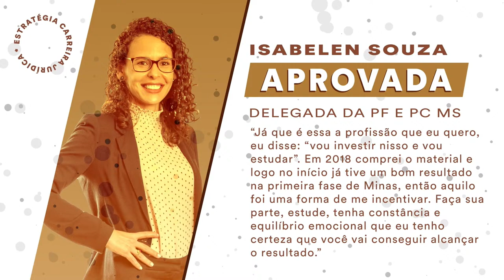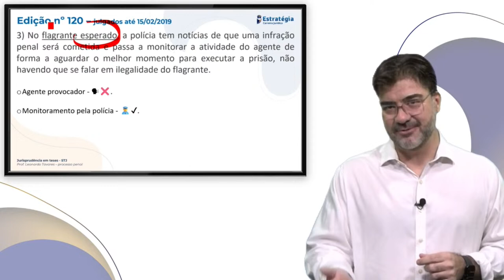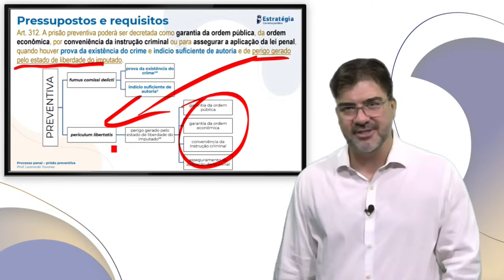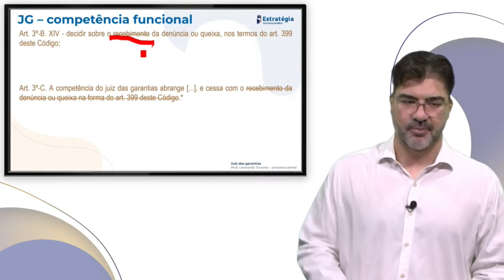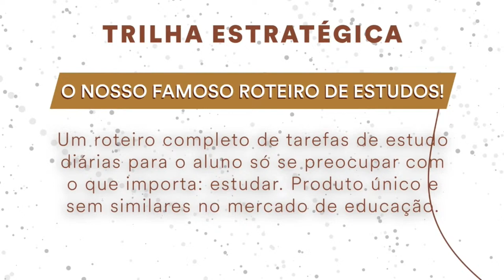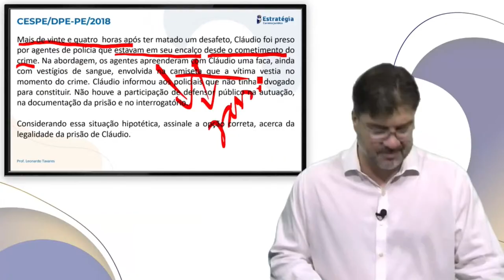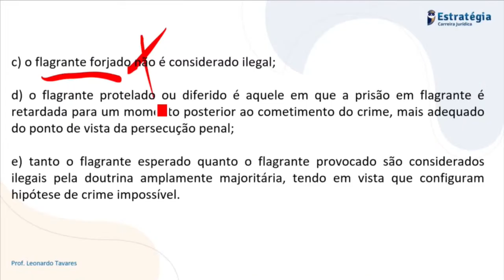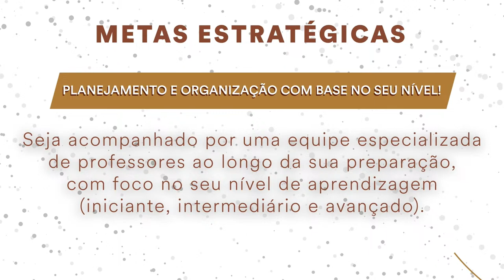Curso O Segredo em Prática: Direito Processual Penal - Professor Leonardo Tavares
▶ Assista a transmissão → Curso O Segredo em Prática: Direito Processual Penal com o Professor Leonardo Tavares